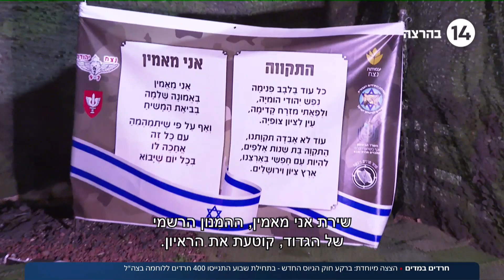חרדים במדים: ברקע חוק הגיוס החדש - בתחילת השבוע התגייסו 400 חרדים ללוחמה בצה"ל